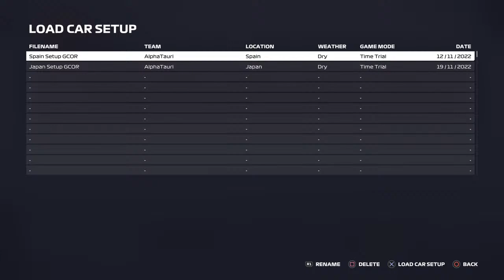GCOR SEASON 3 ROUND 1 @ JAPAN